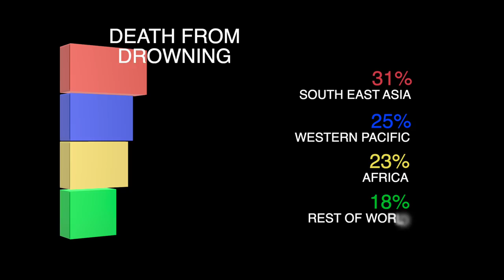🇮🇩 Teaching a BALI BOY How to Swim in INDONESIA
In Indonesia from Sumatra, to Jakarta, from Papua to Bali, many people die each year because they can't swim . Today I give Juna his first swim lesson. He has never swum before and he wants to improve. In Indonesia, many people cannot swim and many young children die each year from drowning.

This is because they don't know how to swim properly. Let's see if we can help Bali Boy Juna Swim!

With the help of my friend Aleks @ aleksflows IG, we try to help Juna and also practice our Bahasa Indonesia along the way.

Mengajar ANAK BALI Cara Berenang di INDONESIA

Di Indonesia mulai dari Sumatera, Jakarta, dari Papua hingga Bali, setiap tahun banyak orang yang meninggal karena tidak bisa berenang. Hari ini saya memberi Juna pelajaran berenang pertamanya. Dia belum pernah berenang sebelumnya dan dia ingin berkembang. Di Indonesia, banyak orang tidak bisa berenang dan banyak anak kecil meninggal setiap tahun karena tenggelam.

Ini karena mereka tidak tahu cara berenang yang benar. Mari kita lihat apakah kami dapat membantu Bali Boy Juna Swim!

Dengan bantuan teman saya Aleks @aleksflows IG, kami mencoba membantu Juna dan juga melatih Bahasa Indonesia kami di sepanjang jalan.

Semoga Anda menikmati videonya!

0:00 - Intro
1:00 -  2:30 First Steps
2:30 -  4:50 Second Steps
4:50 - 7:15 Third Steps
7:15 - 8:00 Finish w Aleks